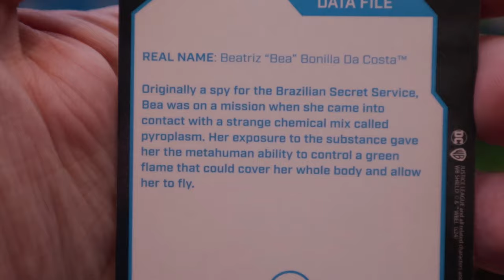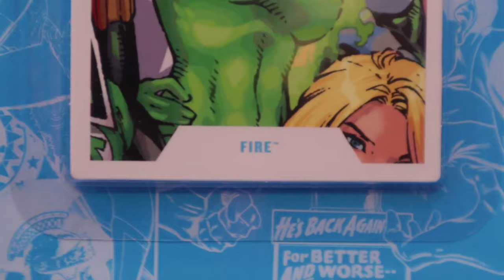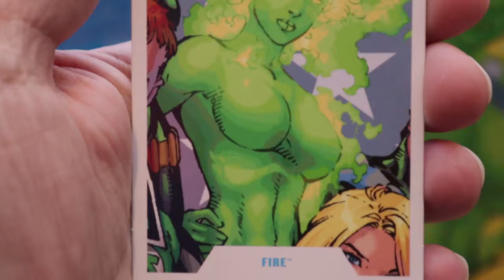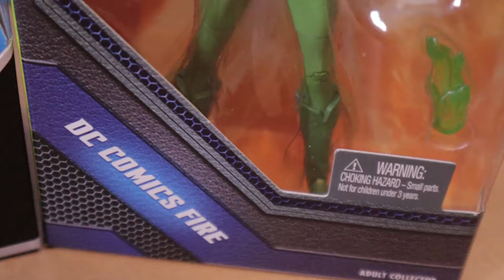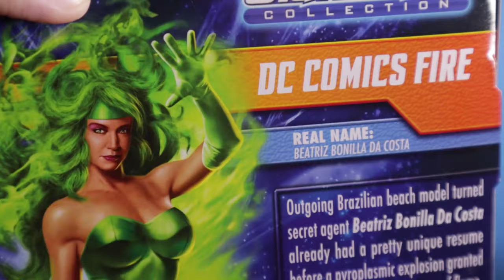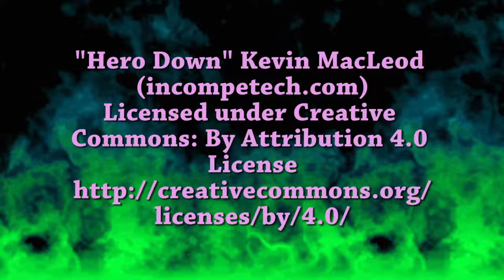McFarlane DC Multiverse FIRE Gold Label Action Figure Review & Comparison | Target Exclusive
Today, we are firing into the NEW McFarlane Gold Label Collection with a close look at the DC Multiverse Fire action figure. She's fiery and green! Yay!!

In this review we start with a short history of DC's Fire & Beatriz "Bea" Bonilla Da Costa, first impressions and packaging details, design & sculpt & compare with the DC Signature Series Fire figure from a few years back.

We also make custom figures of her & have fun with different lighting.
She may be FIRE but she does seem a bit lazy on McFarlane's part, BUT lets see!